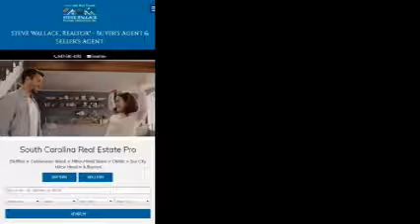Find Homes for Sale In Bluffton SC During All Holidays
There are ten annual U.S. federal holidays on the calendar, designated by the United States Congress. Unlike many other countries, there are no, ‘national holidays’ in the United States, because Congress only has constitutional authority to create holidays for federal institutions. Most federal holidays are also observerd as state holidays.

At Steve Wallace Real Estate, you’ll find homes for sale in all Greater Bluffton, South Carolina areas, during all holidays including: New Year’s Day, Martin Luther King Junior Day, George Washington’s Birthday, Memorial Day, Independence Day, Labor Day, Columbus Day, Veteran’s Day, Thanksgiving Day, Christmas Day and other holidays.

Visit Steve Wallace Real Estate online to search homes for sale in local neighborhoods and top plantations. Find affordable homes to the most luxurious homes for sale. Get Realty service from your resident Realtor, Steve Wallace.

No matter the season, season's greetings to you and yours. Visit Steve Wallace Real Estate online to find greater Bluffton SC homes for sale. Speak with resident Realtor, Steve Wallace, for realty service and to buy homes or sell homes.

So, when it’s your season, or time to buy or sell a home in Bluffton, or areas beyond in the South Carolina Lowcountry, on your journey, to your next home, make your first move a call, to Steve Wallace, Realtor.

Steve Wallace, Realtor & Greater Bluffton SC Real Estate Agent
Relocation Real Estate Advisor & Gated Communities Specialist
Founder of Agentiers.com and HouseValueHome.com